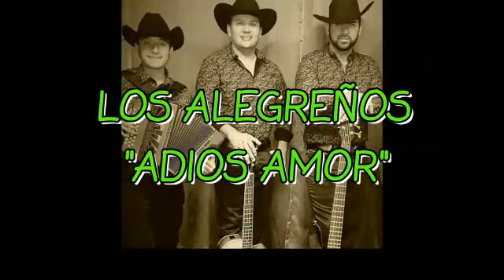Adios Amor - Los Alegreños ( 2017) La ReGion Tv Show